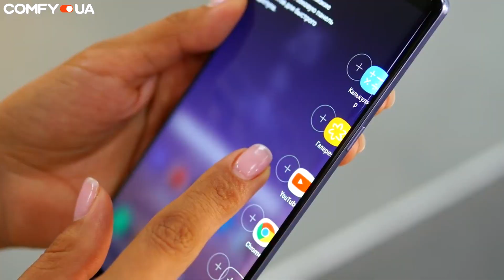Конкурс завершен! Samsung Galaxy Note 8 🎀 Розыгрыш самого крутого смартфона!